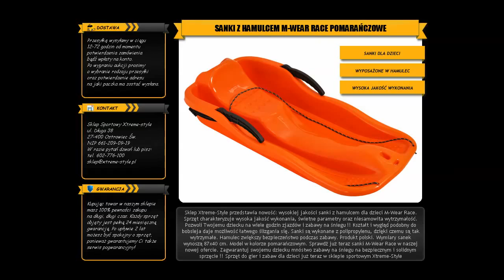Sklep Xtreme poleca: Sanki dla dzieci M-Wear Race z hamulcem pomarańcz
Sklep Xtreme-Style przedstawia nowość: wysokiej jakości sanki z hamulcem dla dzieci M-Wear Race. Sprzęt charakteryzuje wysoka jakość wykonania, świetne parametry oraz niesamowita wytrzymałość. Pozwoli Twojemu dziecku na wiele godzin zjazdów i zabawy na śniegu !! Kształt i wygląd podobny do bobsleja daje możliwość łatwego ślizgania się. Sanki są wykonane z polipropylenu, dzięki czemu są tak wytrzymałe. Hamulec zwiększy bezpieczeństwo podczas zabawy. Produkt polski. Wymiary sanek wynoszą 87x40 cm. Model w kolorze pomarańczowym. Sprawdź już teraz sanki M-Wear Race w naszej nowej ofercie. Zagwarantuj swojemu dziecku mnóstwo zabawy na śniegu na bezpiecznym i solidnym sprzęcie !!

Sprzęt do gier i zabaw dla dzieci już teraz w sklepie sportowym Xtreme-Style